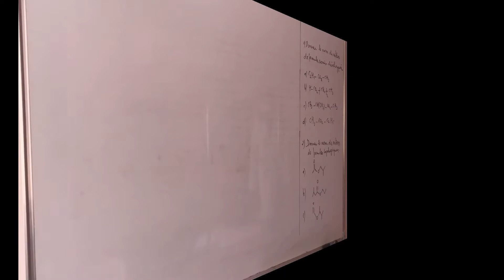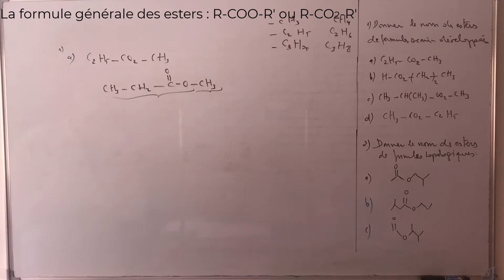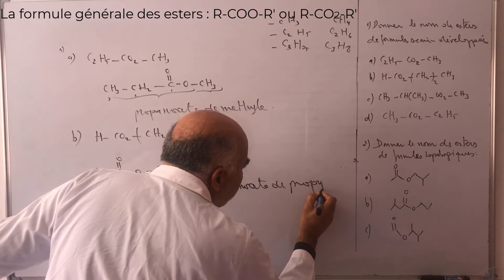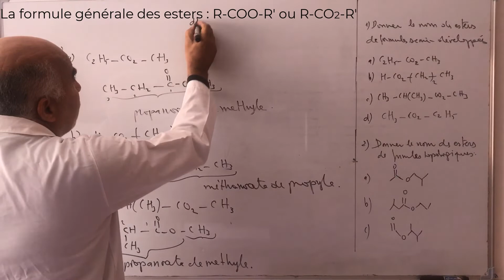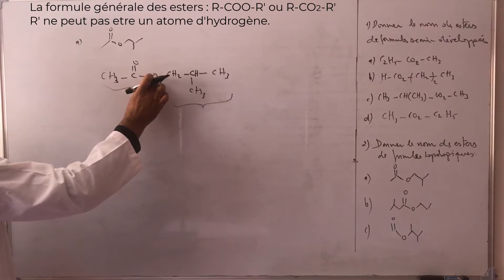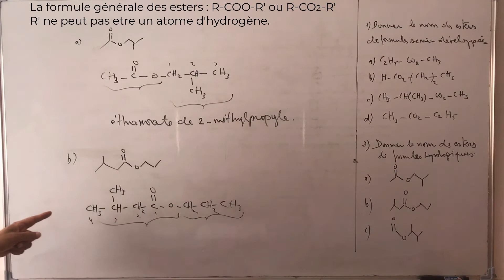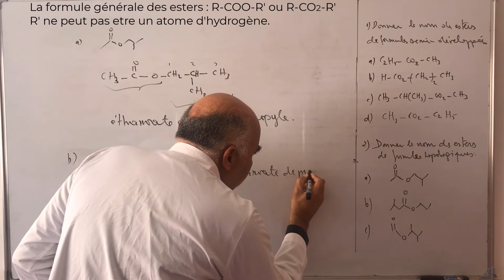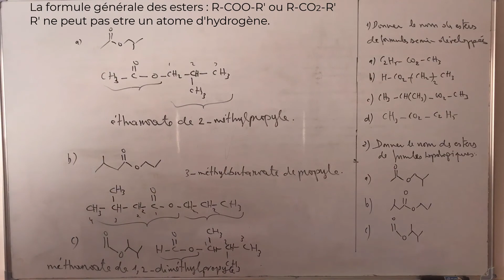Le nom d'un ester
Reconnaitre le groupe fonctionnel ester.
Passer du nom d'un ester à sa formule semi-développée et inversement.
Utiliser les règles du nomenclature.
Ecrire les formules topologiques.